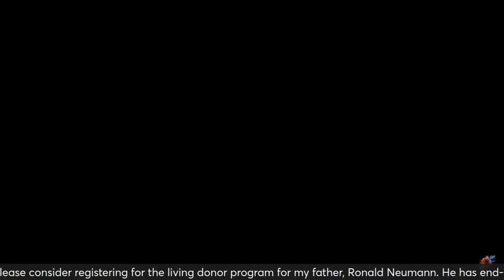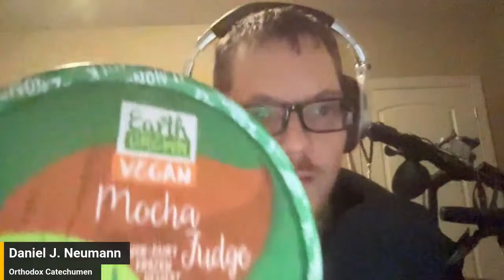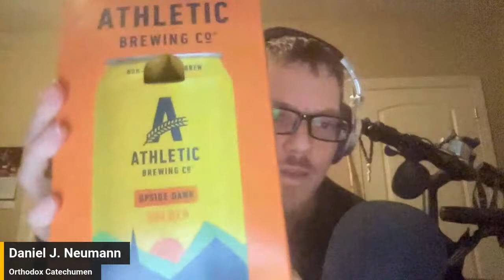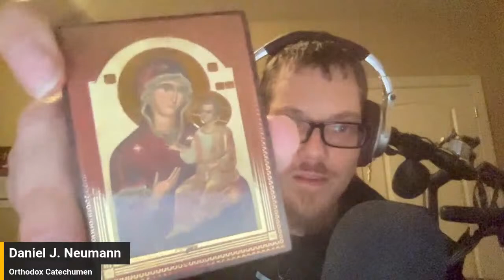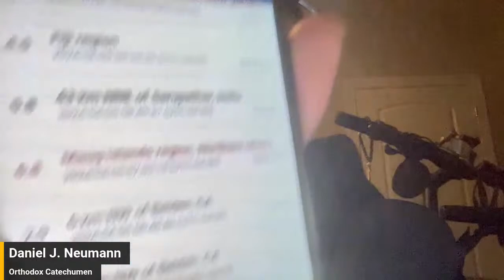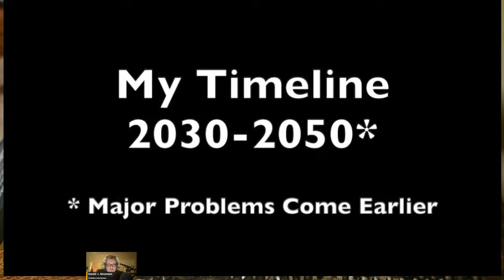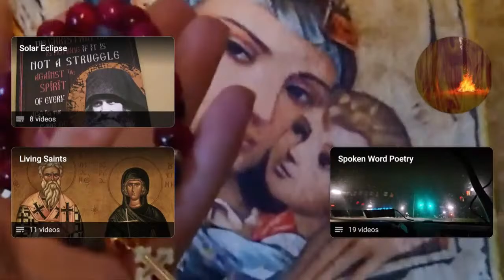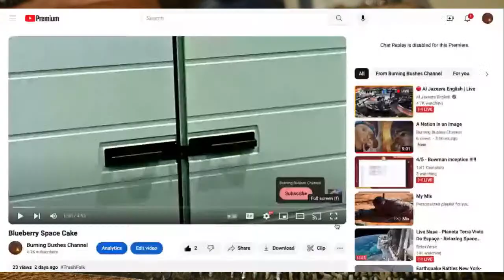Burning Bushes: Reviewing ICE CREAM AND BEER DURING LENT!!!!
Please consider registering for the living donor program for my father, Ronald Neumann. He has end-stage liver disease and will die without a liver. By participating in this program, you could save his life! Please find someone who can help my dad. Blessings to you and yours.

My newest novel, World Empire